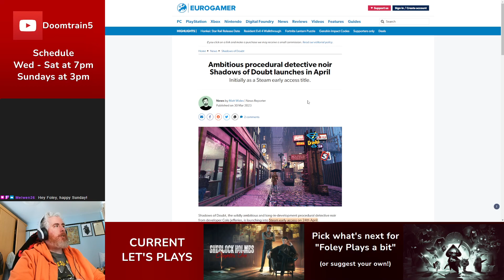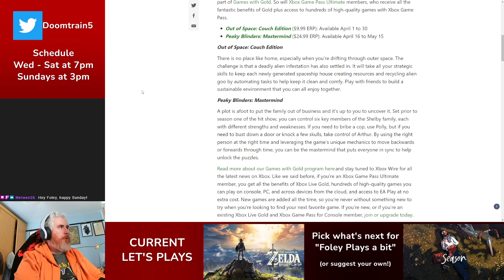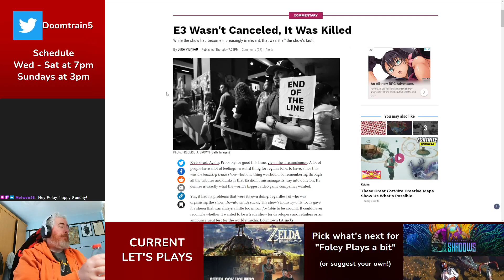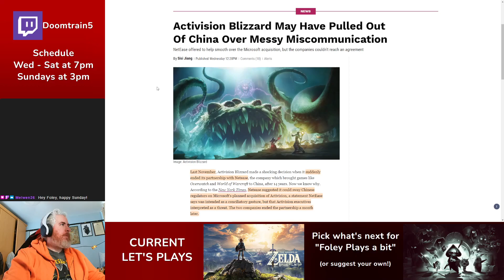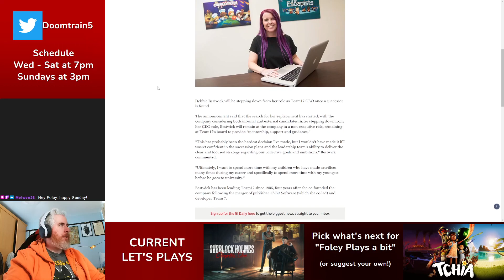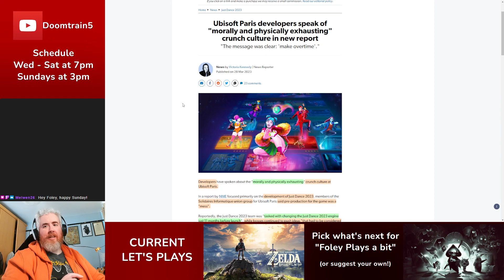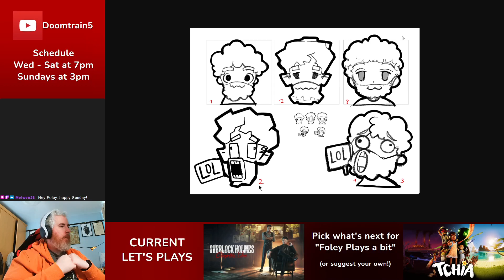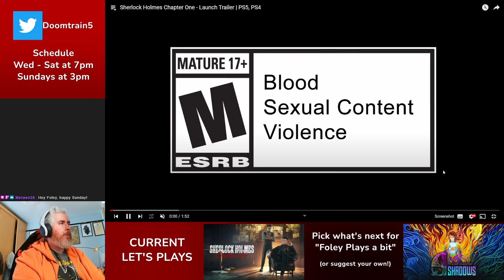Weekly News Recap 27 - 2 April 2023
Recapping the week's news for 27 - 2 April 2023

0:00 Tears of the Kingdom Gameplay
9:55 Updates
18:18 Monthly Games Refresh
21:43 New Releases
24:25 Industry BS
46:03 Silly Stuff
48:00 TLDW
50:07 Channel Update